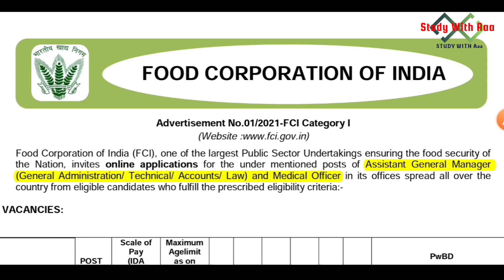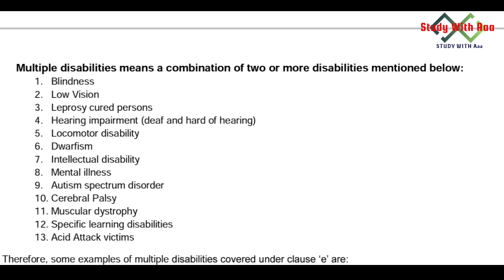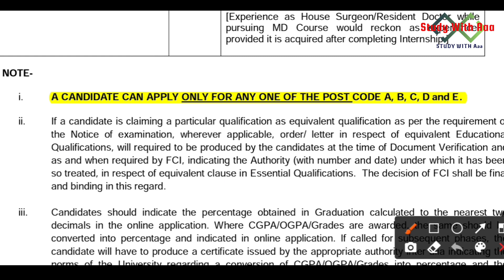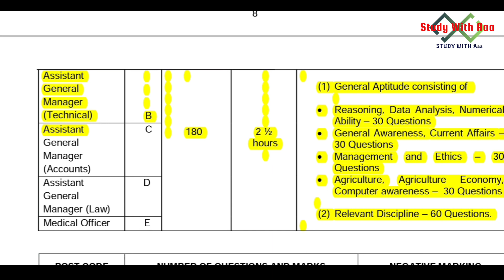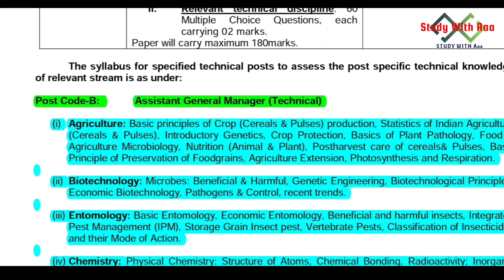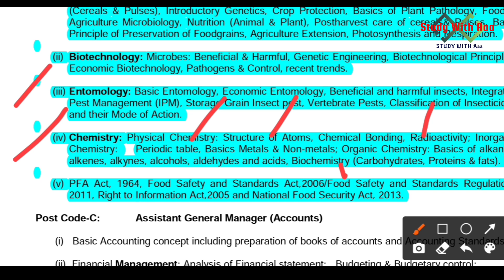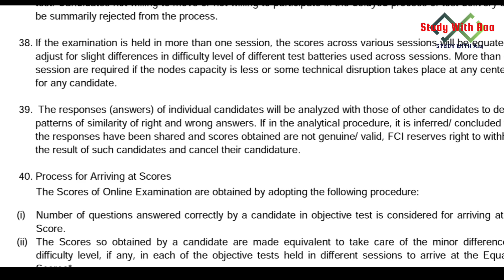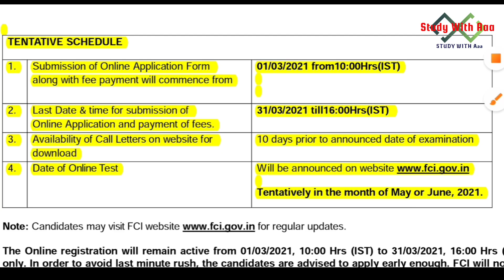FCI Recruitment !! Assistant General Manager Job :B.Tech Biotechnology : Food Technology Job.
Food Corporation of India Vaccancy 2021
Assistant General Manager Technical.

FOOD SAFETY ACT ,2006 All Lecture 👇
Food Safety Act,2006 CH-07 Part 2
https:/youtu.be/CwBMc6tuw1E
About Channel
SwaEducation is a Education Based Channel channel which is made for specially to provide knowledge about government exam and Entrance Exam.